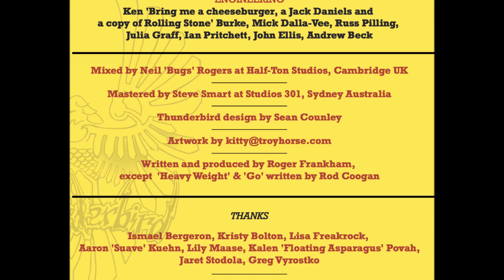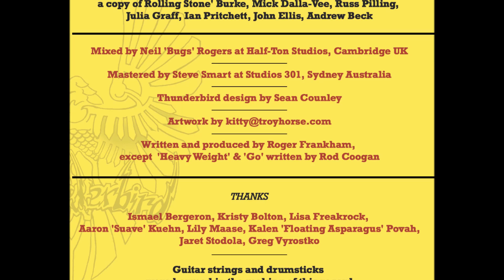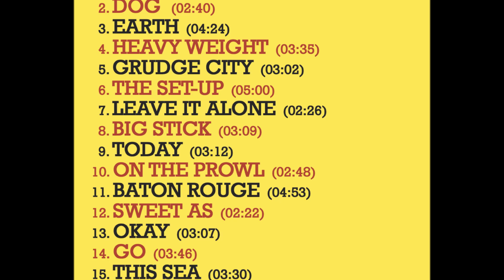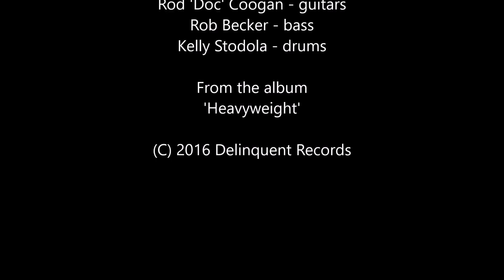Thunderbird - Baton Rouge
THUNDERBIRD
Marc LaFrance - vocals
Rod 'Doc' Coogan - guitars
Rob Becker - bass
Kelly Stodola - drums

and other major digital outlets

Engineered by Mick Dalla-Vee (vocals), Julia Graff (bass), Ken Burke (drums)
Mixed by Neil 'Bugs' Rogers at Half-Ton Studios
Mastered by Steve Smart at Studios 301
Thunderbird design by Sean Counley

BATON ROUGE
You've got it, got a chance at a better life
Don't blow it - you've got a kid, you've got a wife
Bad country, the past you thought you'd long escaped
Thought was behind you, but you can't run from fate

Got to choose, but don't wait too long
Don't get it wrong

Hell with its lid off, a place you've got to watch your back
You're not a bad man, but if you're trapped then you attack
Last hand down, last chance saloon
The reckoning is soon

Running out of options
Time to pay your dues
Last round, heading downtown
Down to Baton Rouge

Born on the bayou, in Whiskey Bay the strong survive
Did what you had to, anything to stay alive
One last job, roll the dice
Might have to pay the price

Time to walk the wire
Time to light the fuse
One shot at the big score
Down in Baton Rouge

Life's a gamble so roll those dice

Crunch time, it's the deadline
Time to win or lose
Danger, it's no stranger

Those who try to judge you
Should walk in your shoes
Nothing lasts forever
Here - here in Baton Rouge